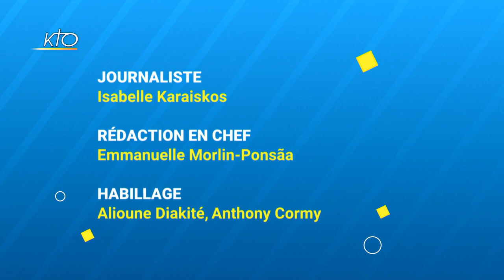Journée Mondiale des malades de la lèpre : trois questions au Dr Christian Johnson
Toutes les 3 minutes, une personne est contaminée par la lèpre dans le monde, une maladie peu connue mais qui sévit encore dans de nombreuses régions du monde. Les 29, 30 et 31 janvier se tient la Journée Mondiale des malades de la lèpre. Cette année en particulier, les conséquences économiques, sociales et sanitaires de la pandémie de Covid-19 favorisent la propagation de la lèpre dans de nombreux pays. A l'occasion de la 68e Journée Mondiale des malades de la lèpre, trois questions au Dr Christian Johnson, conseiller médical de la région Afrique de l'Ouest pour la Fondation Raoul Follereau.